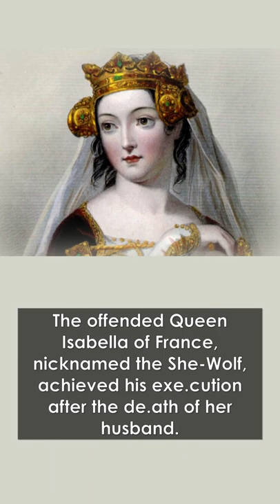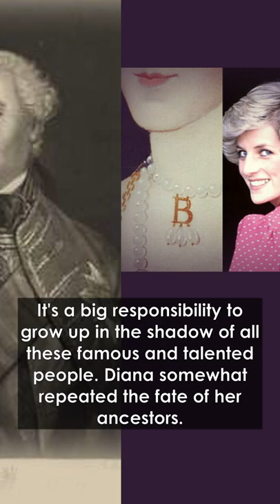Who were the famous ancestors of Princess Diana!? #8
Who were the famous ancestors of Princess Diana!?